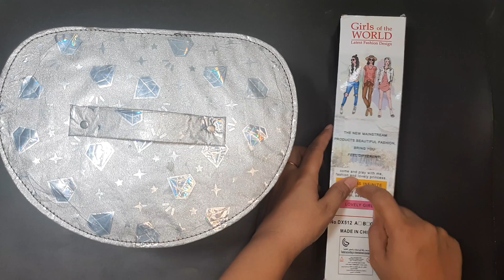Diy miniature ideas for barbie | Satisfying unboxing with hello kitty pink barbie doll makeup toys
kitchen set
Hello Kitty Miniature Toy
Mine kitchen

ASMR video
satisfying
Satisfying ASMR
satisfying video

disney princess
disney
princess
disney princesses
cartoon
disney channel
princess cartoon
kids cartoons
princess cartoons
home of princess cartoon
princess disney
disney princess food
barbie
barbie cartoon
barbie dolls
barbie youtube
barbie toys
barbie episodes
barbie mattel
official barbie
barbi
barbie channel
barbie video
barbie roberts
barbie youtuber
disney princess
disney
barbie fashion
barbie doll
barbie movie
barbie videos
barbie girl
disney cartoon movie is hindi
barbie family
barbie dolls cartoon
barbie adventures
dolls
woa dolls
paper dolls
bella poarch dolls
dolls kill
barbie dolls
dolls village
dolls ep
cuz baby dolls kill
play dolls
dolls song
cause baby dolls kill
m3gan dolls
dolls lyrics
dolls español
doll
barbie
doll
dolls
barbie doll
paper doll
doll paper
paper dolls
woa dolls
barbie story & crafts
barbie dolls
barbie house
barbie doll diy
barbie family
barbie transformation
barbie morning routine
doll play
barbie doll house diy
barbie baby
barbie video
barbie story
cartoon
Disney cartoon
Kitchen toys